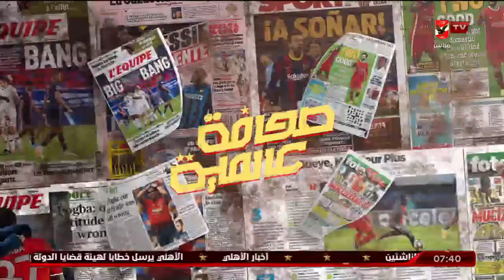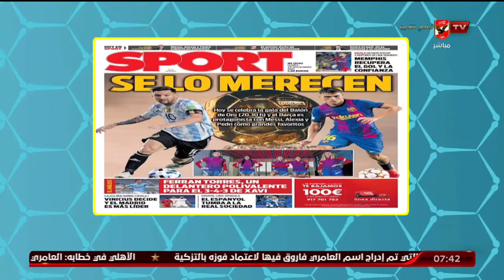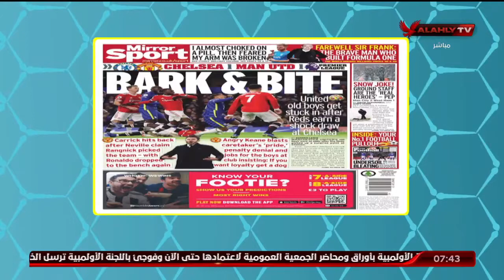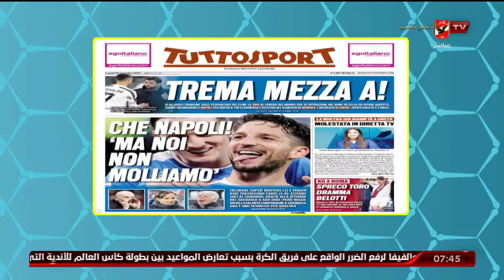هاني رمزي وجولة في أخبار الصحف العالمية